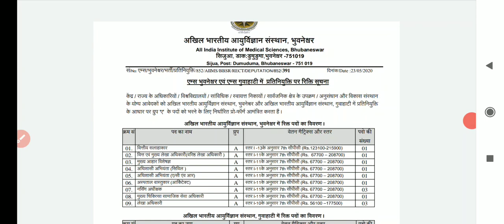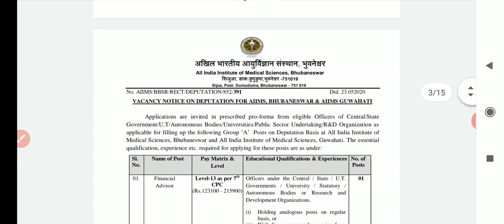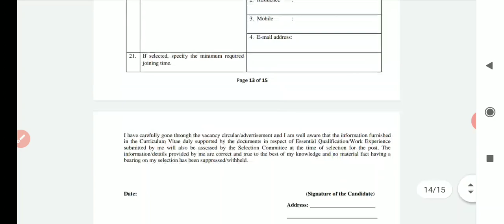Aiims Bhubaneswar , latest Nursing superintendent , AIIMS Bhubaneswar staff nurse vacancy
All latest vacancy from all India. --

Pdf file-.